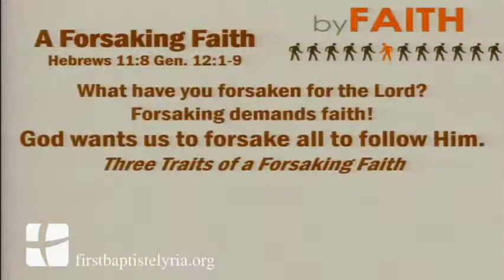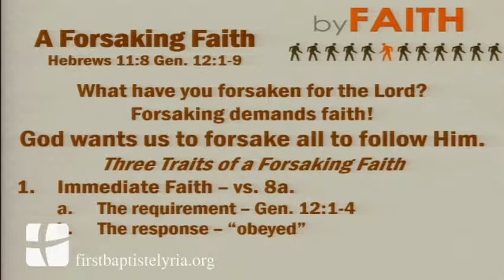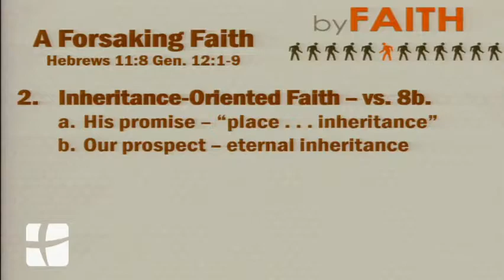A Forsaking Faith (10-16-2016)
Thanks for joining us today! God wants each of us to have a Forsaking Faith, one that is dedicated to the things of the Lord. This morning we will be challenged to forsake everything in light of eternity.